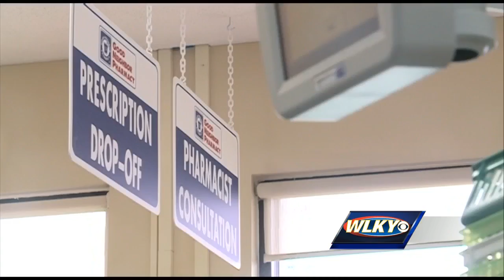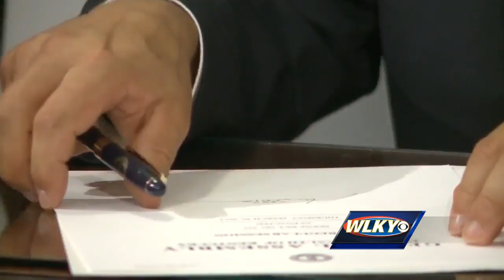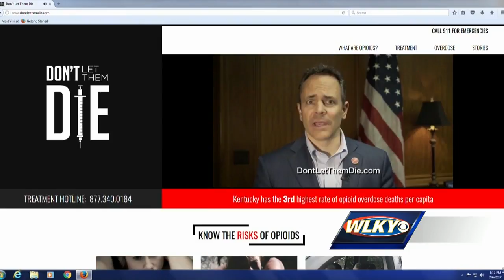STATE OF ADDICTION: Gov. Matt Bevin opens up about what opioid addiction is doing to Kentucky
"It is a gripping disease that is killing people and it is destroying the fabric of our communities and we have got to do something about it," Gov. Matt Bevin sits down with WLKY's Eric King to discuss the opioid epidemic's impact on Kentucky.